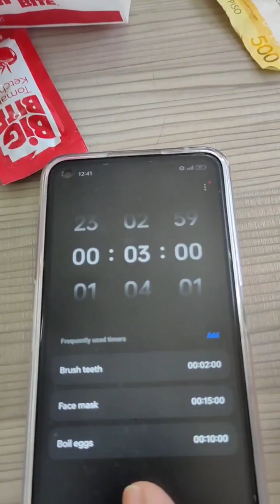Lipton Juice + Bigbite Eating Challenge!